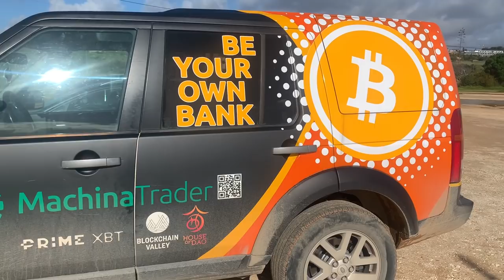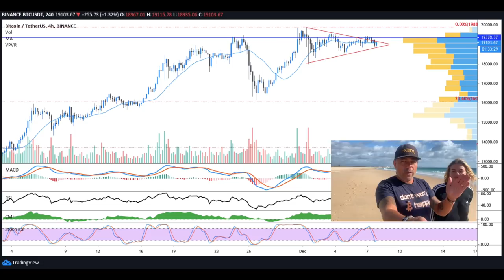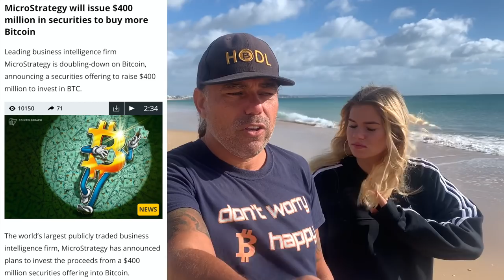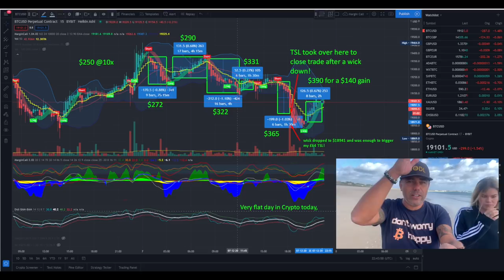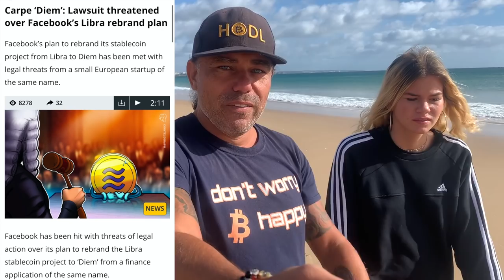WARNING!!! BITCOIN IS ABOUT TO BREAKOUT! MicroStrategy investing $400.000.000 in BTC. Joli wants..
In todays video we take a look at the Bitcoin, blockchain and Life. checking out Facebook libra or diem, Microstrategy investing 400 million in btc, joli wants for xmas and cool bitcoin charts and bam bam results

⏰ Time Stamps ⏰
0:00 Intro
3:03 The Bitcoin Part Technical Analysis
7:59 Blockchain News part PAID
10:07 The Bitcoin Family Part